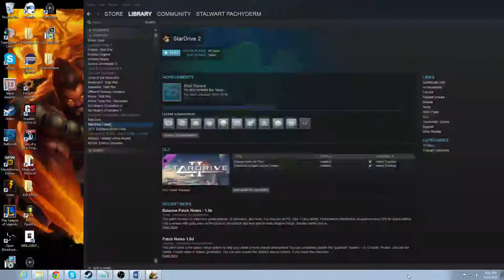Lets Play Stardrive 2! Part 4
Lets Play Stardrive 2! With Stalwart Pachyderm
Race: Vulfar modified
Difficulty: Brutal
Version: 1.0e pre-patch test